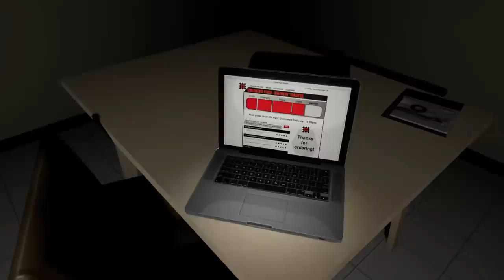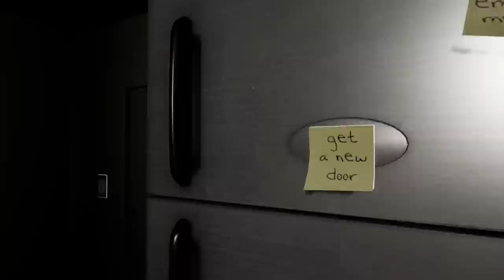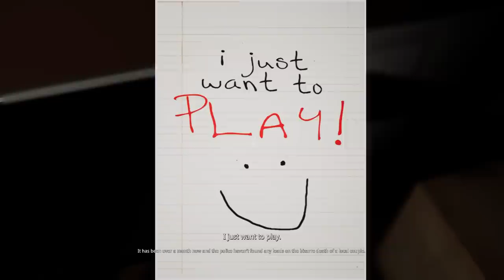EMILY WANTS TO PLAY IN 2022 IS STILL TERRIFYING..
Emily Wants To Play a horror game where you go to deliver a pizza but get trapped with evil killer dolls instead..